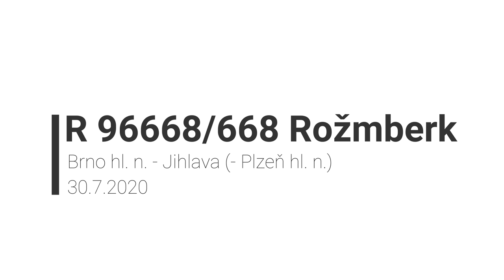OČIMA STROJVŮDCE: R 96668/668 Rožmberk (30.7.2020)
Letní jízda na ranním rychlíku z Brna do Jihlavy. V čele 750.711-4, za ním 5 vozů. Z Horních Heršpic do Střelic pojedeme 50 km/h, kvůli probíhající rekonstrukci TK, stavbě 2 nových zastávek a následné elektrizaci. Mizející i už zmizelé lesy na Vysočině jsou smutným mementem doby. Video je nově opatřeno informacemi o návěstích, ale je možné, že jsem na některá zapomněl.

4:56 - 15:31 Brno-Horní Heršpice (čekání na vlak od Střelice, vlivem jednokoleného provozu)
17:32 - 27:20 Rekonstrukce a elektrizace úseku Brno-Horní Heršpice - Střelice
28:17 - 29:46 Střelice
58:26 - 59:30 Náměšť nad Oslavou
1:18:20 - 1:19:30 Třebíč
1:25:53 - 1:30:29 Krahulov (křižování)
1:36:20 - 1:38:20 Okříšky
2:03:17 Příjezd do Jihlavy